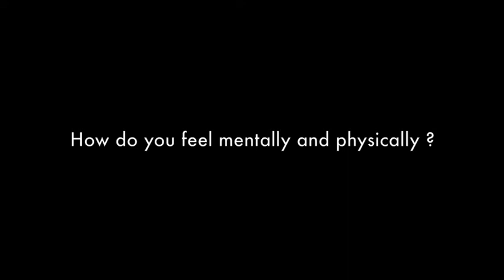WTTC 2013 SARA RAMIREZ INTERVIEW MAY 17